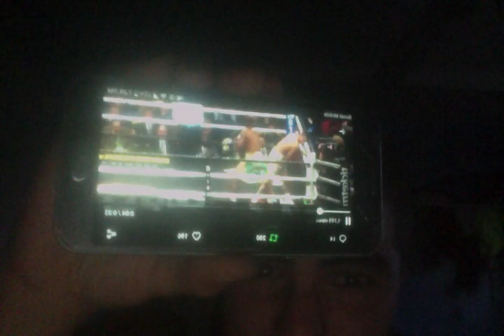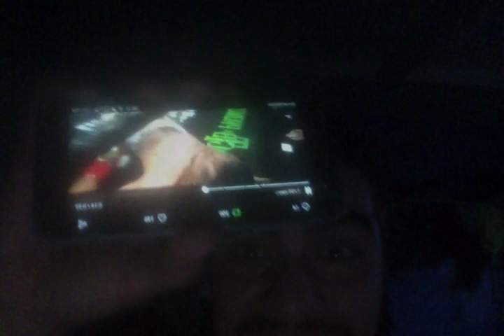Jermall Charlo vs Hugo Centeno Post Fight REVIEW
I like what I saw from Charlo. The future is bright for him. He is must-watch TV.